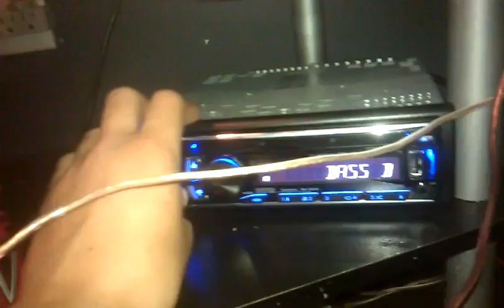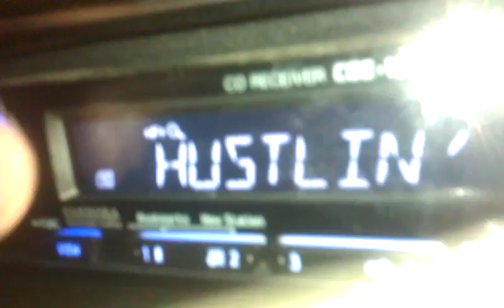Sundown Audio SA-15's FREE AIR SHAKING WINDOW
This is just a video of me free airing my Sundown Audio SA-15's on about 200w EACH. The amp is complete shit but iv'e sold all my other ones. It shook my window a bit just on FREE AIR!!! GO TO 3:15 TO START TO HEAR THE WINDOW SHAKE!